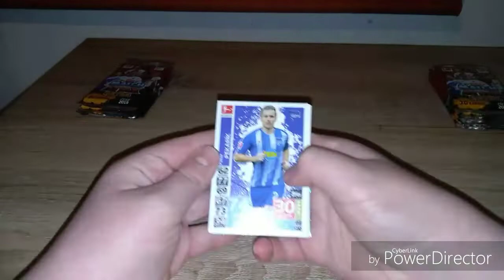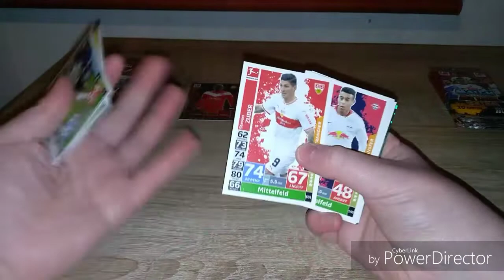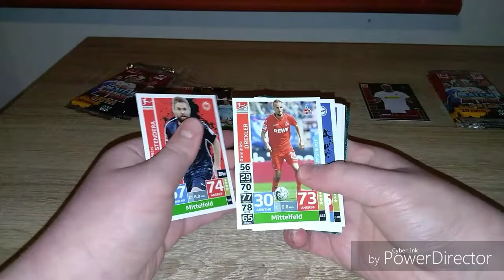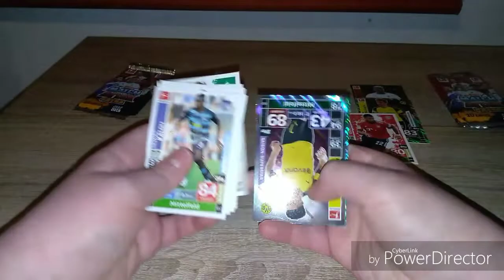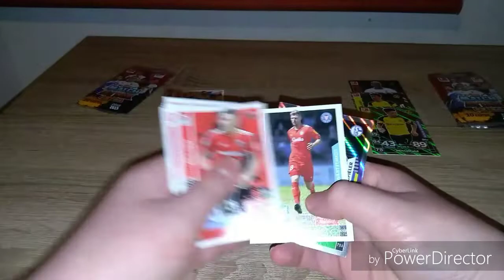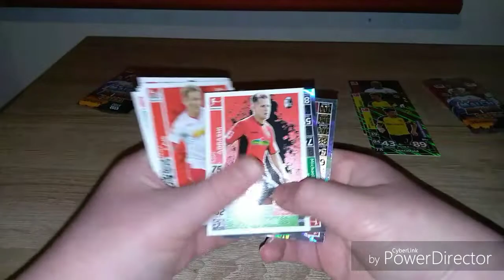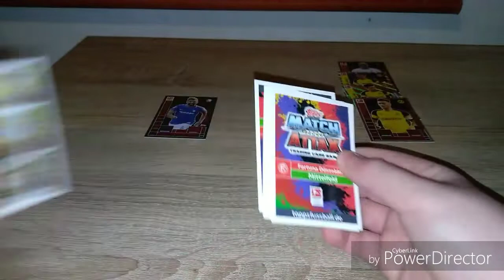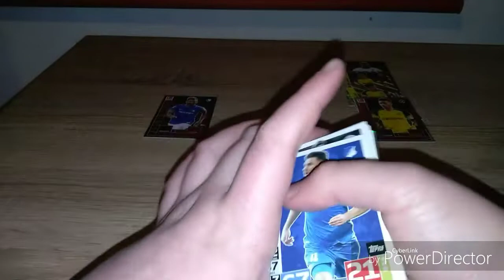Match attax extra Unboxing battle